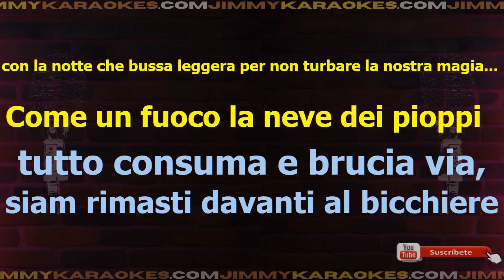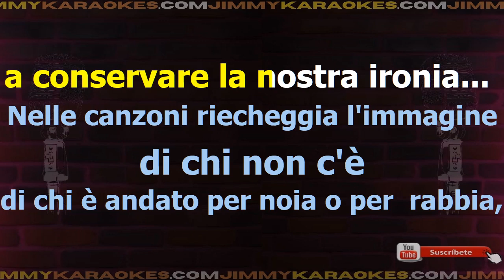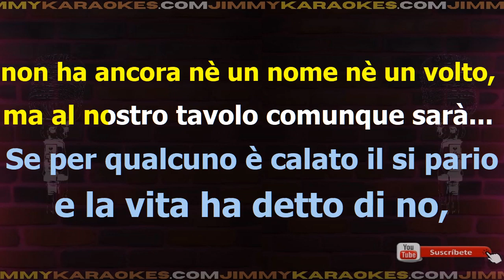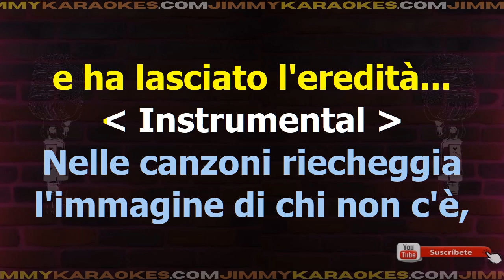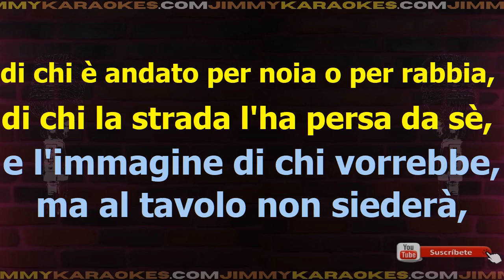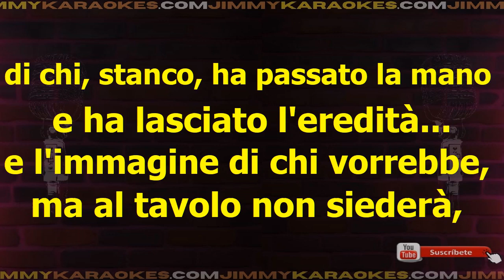I Nomadi Leredita Karaoke